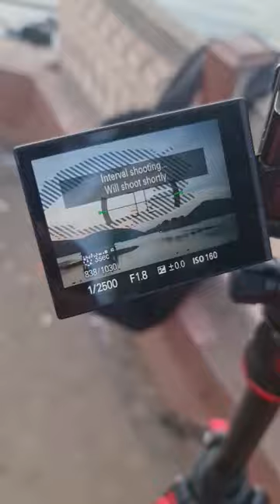Why Sony Cinema Cameras Are Really Good For Video Shooting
Here to download the luts and the Videography course